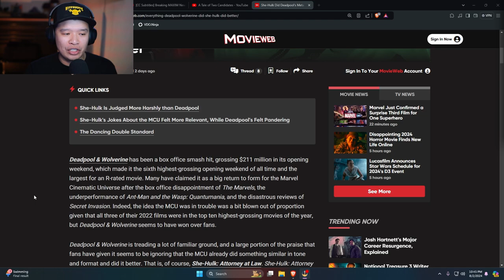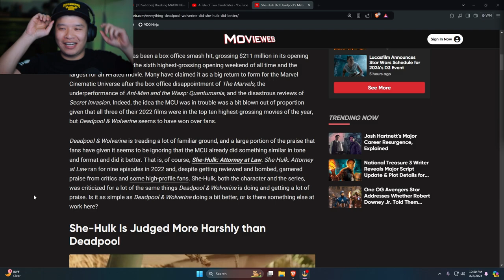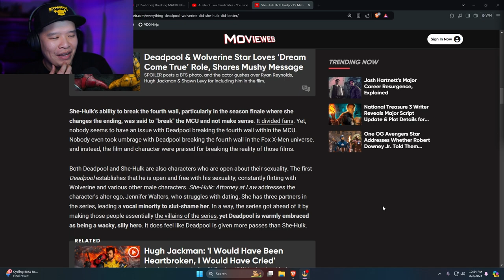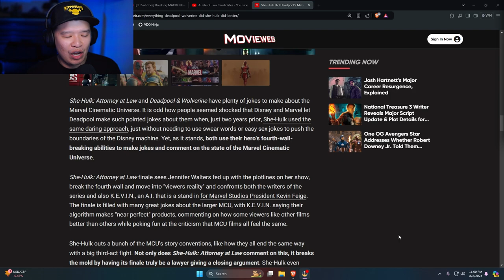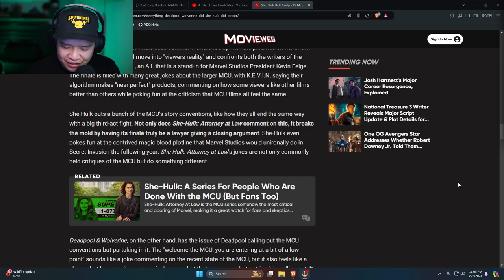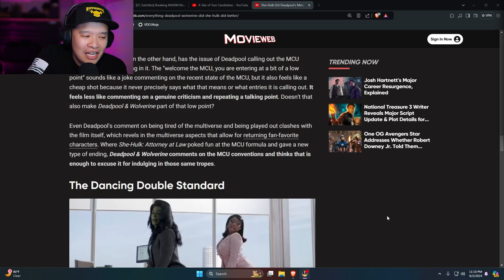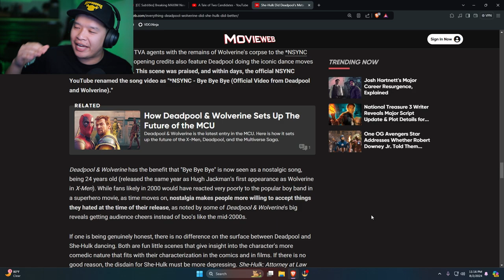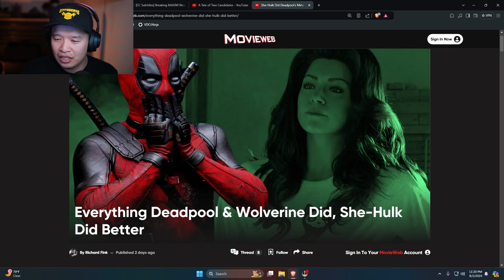Deadpool And Wolverine Angers Woke Journalist